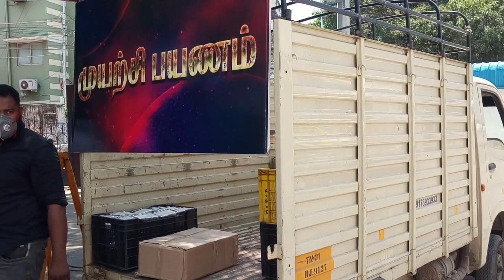"முயற்சி பயணம்" புதுப்பேட்டை நண்பர்கள் Distributes Food Packets at Egmore Children Hospital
புதுப்பேட்டை பகுதி சேர்ந்த  ''முயற்சி பயணம்'' நண்பர்கள் 14வது நாளாக எழும்பூர், புதுப்பேட்டை, சாந்தோம் உள்ள காக்கும் கரங்கள், மற்றும் அரசு மகப்பேறு மருத்துவமனை, குழந்தைகள் மருத்துவமனை பசியால் வாடும் ஆதரவற்ற மக்களுக்கு ஆயிரம் உணவு பொட்டலங்கள் வழங்கினார்கள்.